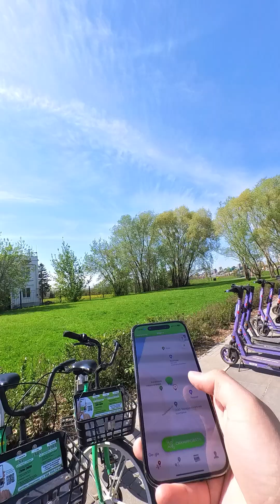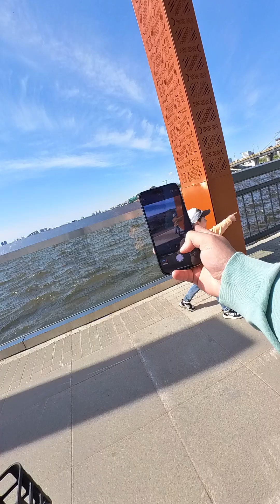Кремлевская Набережная Казань 30.04.2024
Казань Татарстан. Набережная